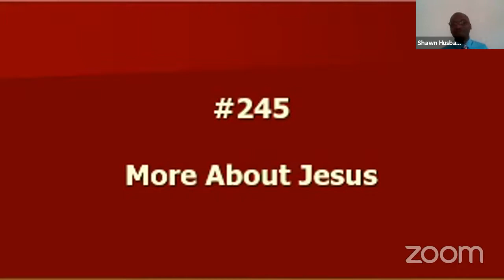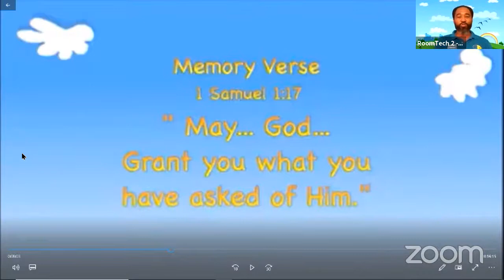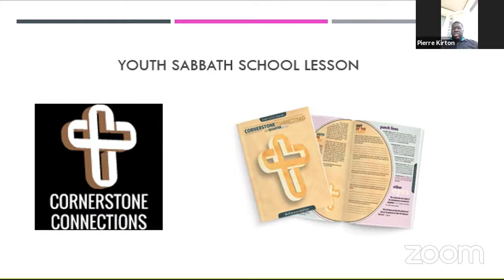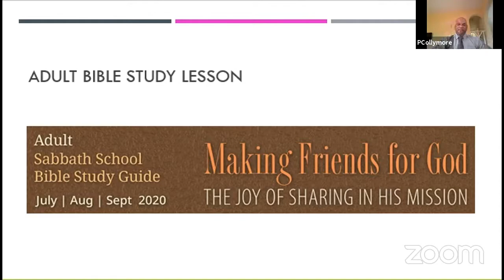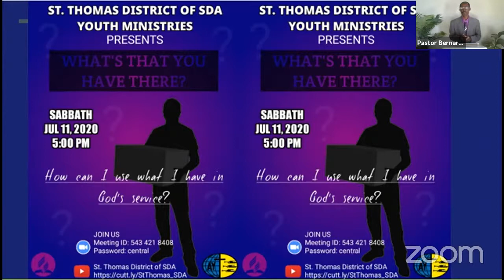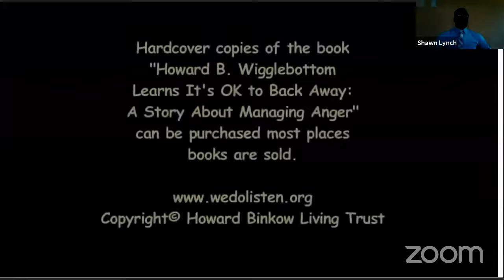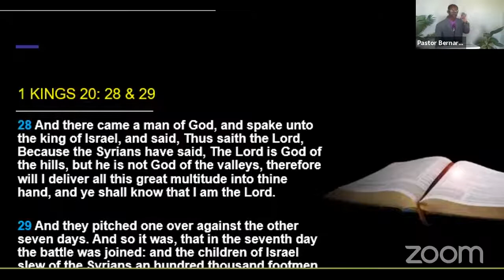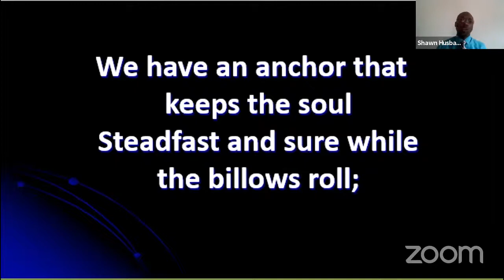St. Thomas District of Seventh-day Adventists Sabbath Morning Service - July 11 2020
The Belair, Jackmans and Welchman Hall Seventh-day Adventist churches in Barbados
Pastor Bernard Prescott

"The God of the Mountain is still Our God in the Valley!"